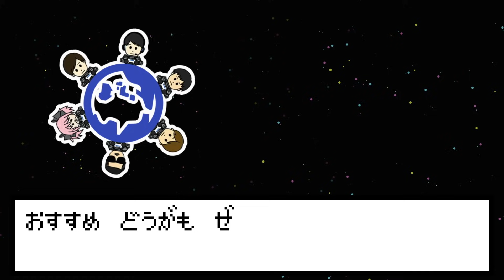【卓球】またしてもインターハイ王者は動かない【めしだ会長杯】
本大会に沢山の御協賛をいただきました。